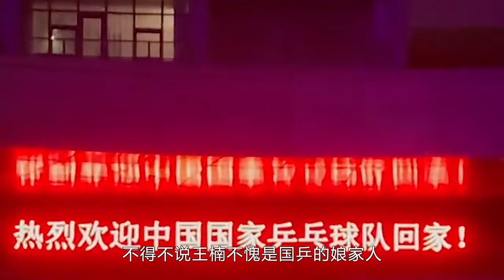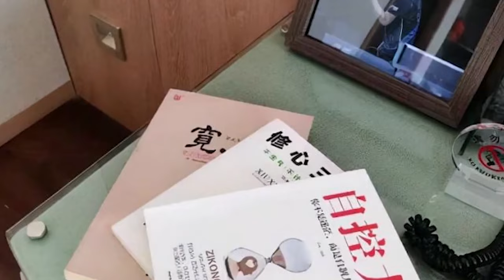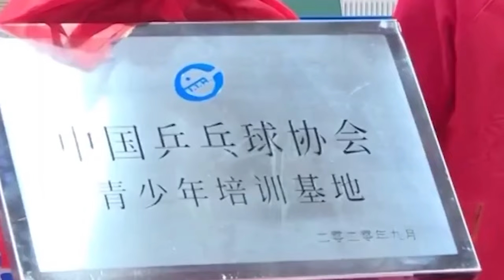王楠迎接国乒凯旋，送完7套别墅后还送大礼，唯独偏爱孙颖莎【体娱一品官】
东京奥运会男女单打冠军马龙、陈梦，亚军樊振东、孙颖莎，混双亚军许昕/刘诗雯，还有女团冠军成员王曼昱，以及男女队的主教练秦志戬和李隼都在现场选房，并当场拿到了象征性的别墅钥匙。也就是说，王楠夫妇赠与国乒9名将帅总价值共4500万的别墅。

体娱一品官 王楠 别墅 孙颖莎 我们的内容专注于体育赛事，绝对不会包含任何暴力或血腥元素。